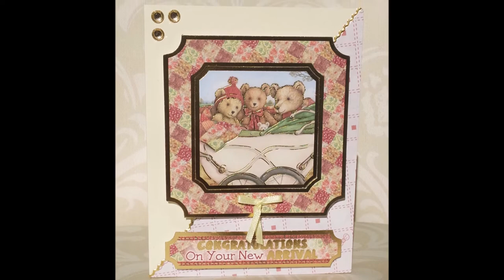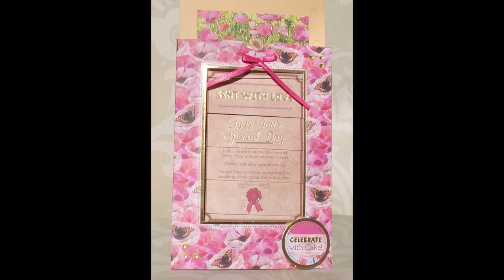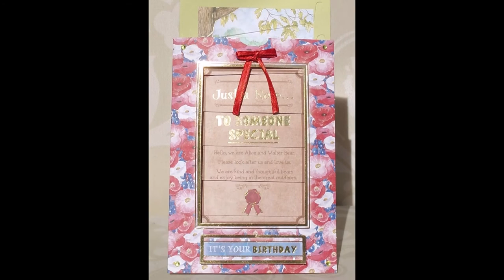Hunkydory Teddy Bear's Picnic greeting cards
These cards were made from materials in the Hunkydory Teddy Bear's Picnic kit, plus jewels, border dazzles, and ribbons. There were enough materials to make two of each "basic" card, and one of each frame and sliding card.

(For those concerned about the location of the apostrophe-- take it up with Hunkdory! I agree that these images look like a bears' picnic, not a bear's picnic.)

Music: "The Teddy Bears' Picnic" by John Walter Bratton, performed by Paragon Ragtime Orchestra